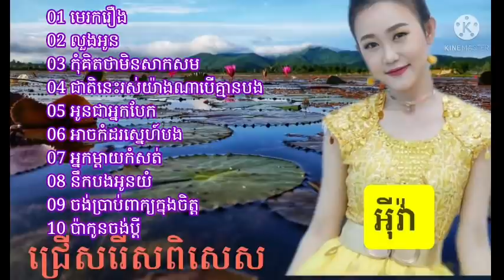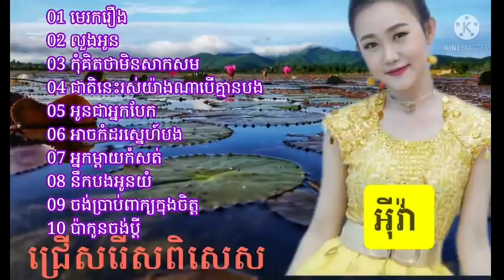ជ្រើសរើស ពិសេស បទចម្រៀង ពិរោះៗ របស់ អុី វ៉ា khmer Eva song Old collection non stop mp4